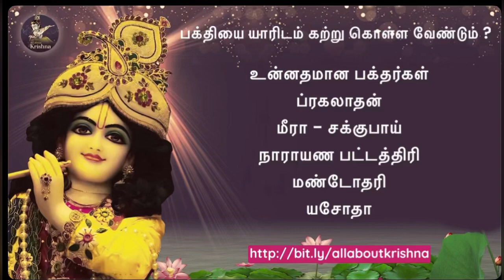பக்தியை யாரிடம் கற்று கொள்ள வேண்டும் ? | from whom we need to learn devotion|Devotees of Lord Vishnu